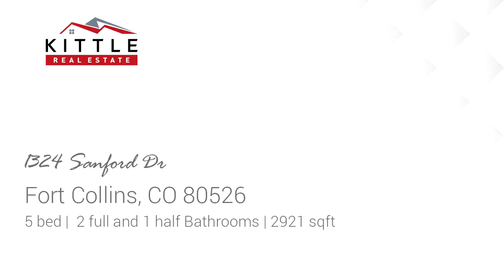Home for sale - 1324 Sanford Dr, Fort Collins, CO 80526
Welcome to this beautiful five bedroom, three bath home in a perfect central Fort Collins location! This well maintained home is situated on a large corner lot of the desired Kingston Woods neighborhood. The home has been recently renovated throughout and offers bright spacious rooms. A large living room with vaulted ceilings welcomes you into the home and flows into the dining room. The eat-in kitchen boasts Dark Cherry cabinets, Corian countertops, a full tile backsplash and a breakfast nook. Cozy up by the gas fireplace with a stone tile surround in the great room that gains access to the back patio. Upstairs hosts four bedrooms including the master suite with a walk-in closet and private bath featuring heated floors, a jetted tub and quartz counters. The upper floor also has all new windows and a new skylight. The partially finished basement offers a fifth bedroom and gives the opportunity to customize and expand the living space. Relax on the patio of the large fenced backyard with a new 10 x 10 storage shed. Additionally, the home offers an attached three car garage and mountain views! Come see this amazing home today!

Bedrooms: 5
Bathrooms: 2 full and 1 half
Square Feet: 2921
Price: $454,900

For more information about this property, please contact Rob Kittle at or . You can also text 5618124 to 67299.

08/07/2019 03:16:44 am

Last modified: